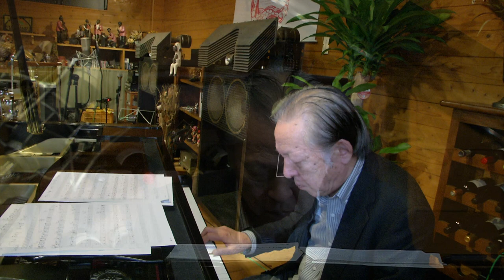大人のジャズピアノソロ！真空管機材でのレコーディング 長谷部彰（ピアノ）極上のヴィンテージサウンド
ピアニスト　長谷部彰

レコーディング機材の紹介

マイクロフォン
ピアノ

マイクプリアンプの紹介
真空管　ampex  MX-35 ミキサー

ミックスダウン機材の紹介(アナログ機材)

ＴＥＬＥＴＲＯＮＩＸ／ＬＡ－２Ａ

スタジオプレステージオリジナルＷＥ板抵抗・Ａ＆Ｂ抵抗　等

オーディオインターフェース　紹介
次世代のマスタリング・グレード　Lynx Studio Technology　　Aurora16(N)　24bit/192kHz 対応のマスタリンググレード A/D D/A

UAC Apollo Twin X

モニタースピーカーの紹介
ALTEC　アルテック　620　 Monitor
McIntosh MC2255 パワーアンプ

プラグイン
Waves

고음질 녹음